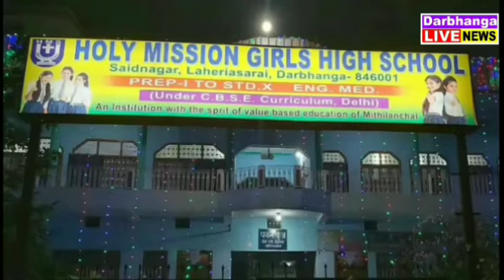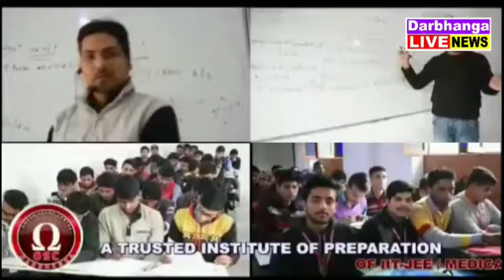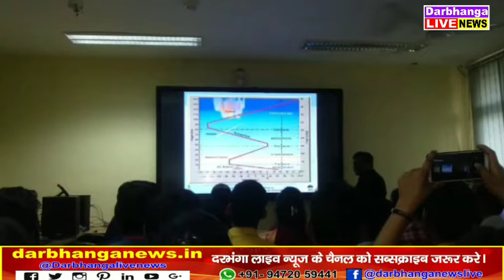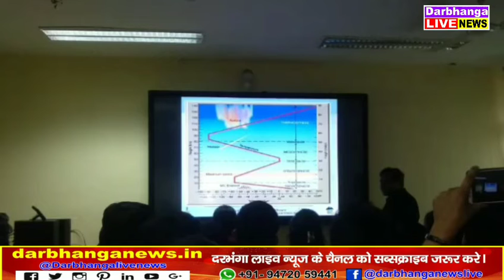दरभंगा जिला की अहम खबरें एक नजर में दरभंगा 28.02.2020